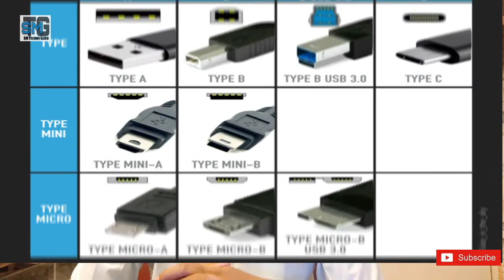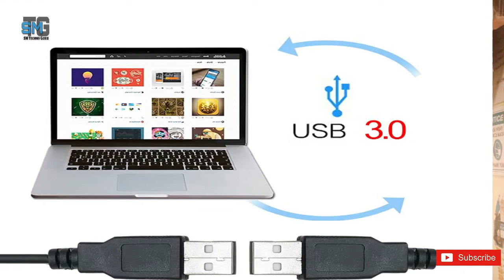USB 2.0 vs USB 3.0 | Difference Between USB 2.0 and USB 3.0 | USB Type A, B and C | Hindi | 2020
Doston, Is video me sabhi types ke USB Port ke bare bataya gaya hai.